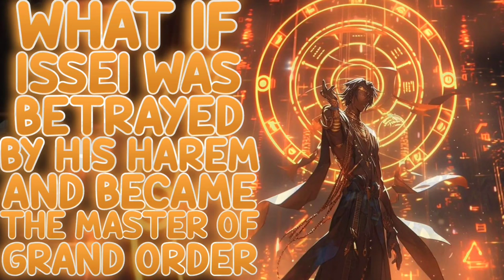What If Issei Was Betrayed By His Harem & Became The Master Of Grand Order | PART 1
hope you guys enjoyed the story

Red Dragon Emperor - Master of the Grand Order HajimeZero4665

short summary: Issei Hyoudou a true hero who saved his world from the Beast of Apocalypse. One day he didn't went to the party to celebrate their victory against chaos brigade, and The beast of apocalypse because today was the day was win his grandfather died. He said his grandfather was a respectful man, who said to the young Issei "Does it frustrated you kid. Does it Upset you to be the weakest one? That's good, hold on to that feeling. It's proof that feeling means you are not yet ready to give up on yourself." Those words hit very deeply in Issei he didn't remember them until now when those memories flowed back to him when his grandpa spoke to him. After finishing giving the respects to the grandpa. Issei decided to go to the party but what he saw, broke his heart and made the leaders angry and sad for him reason why? It's because the Gremory group, including Kuroka, Le Fay, Yasaka were flirting and kissing random men. Everyone was thinking of punishing them, but Issei didn't want to instead he said " They got a swear that they don't regret the decision" so that day changed Issei who started to pursue his passion with sword including saving someone who became someone precious to him, and ones he loves named Ingvild Leviathan, Laita Astaroth, Elmenhile Karnstein Ophis. After finishing college, making his parents proud he decided to help the factions (Not known three of the most beautiful women of the factions were in love with him since he also save them). Reason why he was helping the factions was because he needed the money for a surprise for his beloved that being a Ring! But sadly things don't go as they planned because one day Azazel started a machine that would travel dimensions an accidental he sucked. What happens to our beloved hero? Why is the summoning heroes from the past? And how come he can't use all the power of the booster gear? And will he use his sword skills? And why is he together with a girl saving humanity?